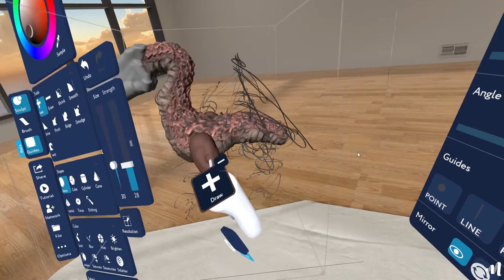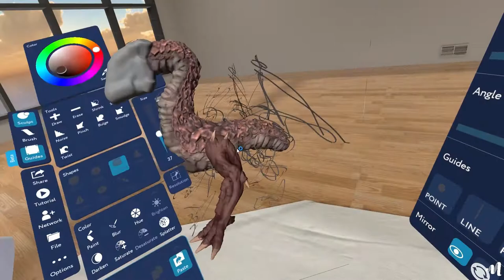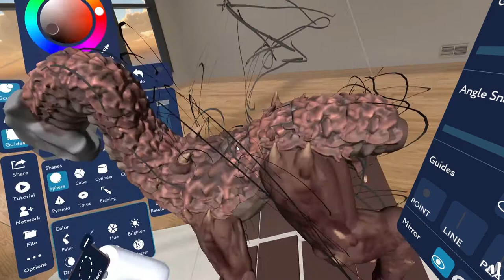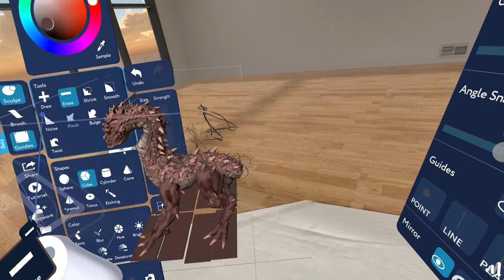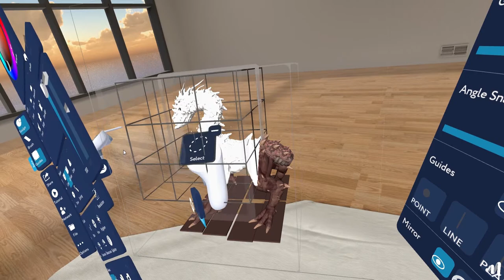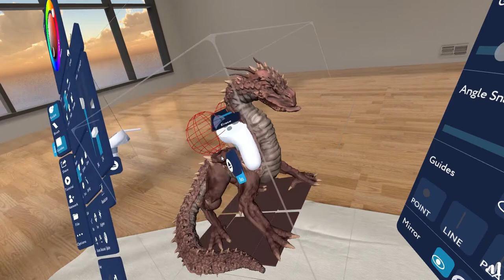Sculpting a dragon in VR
Sculpted and painted using MasterpieceVR on a Oculus Rift headset.